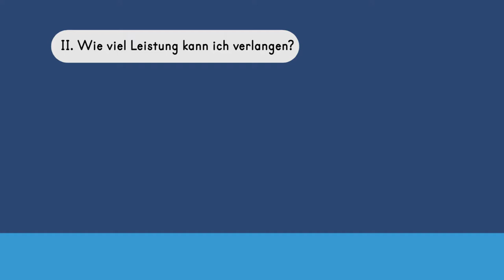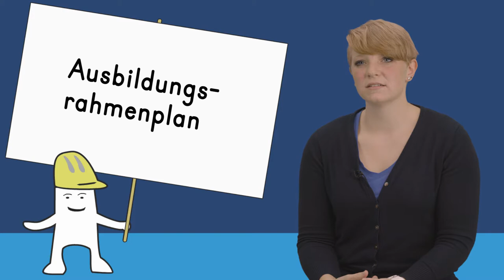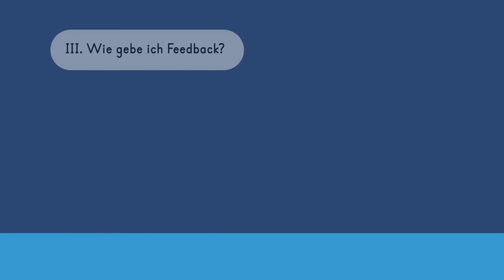team@work – #5: Talentcheck: Wie stelle ich Fähigkeiten und Kompetenzen fest?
team@work ist ein digitales Lernangebot für die berufliche Bildung. Es wurde von Bildung & Begabung gemeinsam mit der Evonik AG entwickelt. Auf die 10 wichtigsten Praxisfragen zur Integration von jungen Geflüchteten in die Ausbildung gibt es multimediale Antworten.